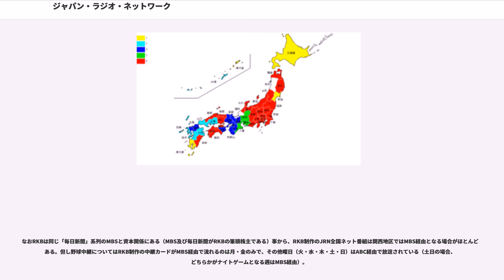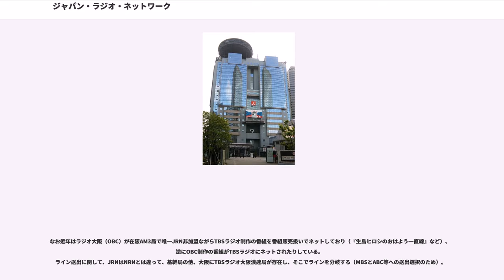ジャパン・ラジオ・ネットワーク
ジャパン・ラジオ・ネットワーク（"Japan Radio Network"）は、TBSラジオを基幹局とする日本の民間放送ラジオネットワークである。一般的には略称のJRN（ジェイアールエヌ）が使われる。

1965年5月2日発足。加盟局は34局（内訳は後述）。
2019年4月現在
内訳は単独加盟局4局、クロスネット局30局。AM単営5局（RFC・TBS R・CBC R・ABC R・WBS）、ラテ兼営29局 となっている。JRNはAM単営局及びシングルネット局（JRN単独局）がNRNより少なく、ほとんどがラテ兼営局、及びNRNとのクロスネット局により構成されている。JRN単独局はTBS・CBC・RKB・RBCの4局のみ。また、TBS・CBC・ABC以外のJRN基幹局=HBC・TBC・MBS・RCC・RKBはラテ兼営であり、併設TVが全てJNN系列=JNN基幹局である。

NBCラジオ佐賀を除く全局で「radiko.jp」配信を実施。

ローカルセールス枠は、関西地区においては放送されることは基本的に無く、ネットワークセールス番組（ネットスポンサーが付いている番組。黒ネット番組ともいう）。においては、関西地区についてはCMのみネットして、番組自体は放送していない場合がある。なお、報道番組の場合はMBSが制作協力をしており、有事の際には報道特別番組編成のためにネットすることになっている。ただし、番組によっては「JRN」記載がないものも存在する。

クロスネットの大阪地区において、○印：MBSラジオで放送。●印：ABCラジオで放送。無印は原則放送されず。

TBS系列各局では「絆プロジェクト」と題した震災復興支援活動を展開しており、被災地へ贈る義援金・救援物資・携帯ラジオ受信機を随時受け付けると共に、各自社制作ワイド番組内では被災者への復興応援メッセージや被災地の情報を紹介している。

大災害発生時や国政選挙時は『JRN報道特番』が放送されている（関西地区はMBS経由。なお民放AMが1局のみの地区ではJRN報道特番が優先ネットされる関係上、NRN全国ニュース番組は非ネットとするか一定時間ごとにNRNとの乗換をする）。

なお、ハワイのKZOOはJRN加盟局ではないが、一部のTBSラジオ制作番組をネットしている。

ブロックネット番組のうち、北海道・関東地方・中京圏・福岡県・沖縄県以外はNRNとのクロスネット（特殊例で大阪府のクロスネットが2局ある近畿地方を含む）であるため、特に東北地方・北陸地方・中国・四国地方のみを対象としたものは実質「NRNブロックネット」ともとれる。

テレビ放送全盛となった1960年代半ば、民放ラジオ界は危機的状況に追い込まれていた。

こうした中、テレビのネットワーク政策で成功を収めたTBSは、次にラインネットを用いたラジオのニュースネットワーク、言い換えればラジオ版JNNを構築すべく準備を進めていた。そして、ニュース番組のみならず、一般の番組も東京のTBSラジオで制作し、地方局へ配給。地方局がこれらの番組を販売することで営業力の強化を図り業績を向上させ、同時にTBSラジオへ制作費も回収させようといった、一石二鳥も三鳥も狙った構想を背景にこのネットワークは生まれた。

取り敢えず、1964年に試験的に同じ意志を持った、（というよりも同じ毎日新聞社資本系統の）TBSラジオ、毎日放送、RKB毎日放送の3局で、午後枠のワイドショー『オーナー』のネットワークを開始して、事実上JRNは幕を開ける。直ちに、山陽放送、東北放送、静岡放送、新潟放送等が反応を示し、JRN正式発足までにこの番組のネットワークは拡大。手応えを感じたTBSラジオは翌年一気にJRNの正式発足にまで持ち込んでいくのだが、当初同一新聞資本の3局で開始したところに、本来は完全なニュースネットワークを志向していたTBSラジオの「本音」が垣間見える。

文化放送（QR）およびニッポン放送（LF）はこの動きを察知。TBSラジオが自ら番組配給機構と位置付け、地方局の営業力強化を狙った「理想主義」のJRNを立ち上げたのに対し、キー局がナショナルスポンサーを開拓することに主眼をおいた、ネットワークセールス主体の「現実主義」的なNRNを旗揚げした。

多...